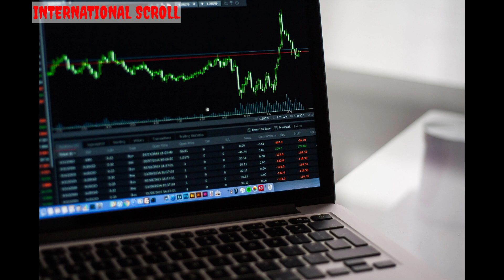tata power stock blast |tata power deal 70800 cr deal tamilnadu gov | tata powerstock buy best stock